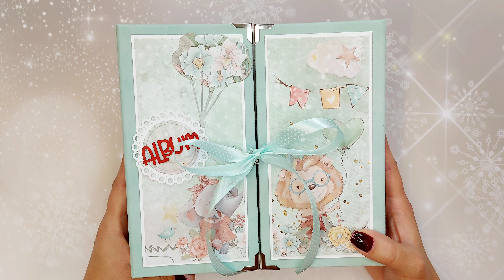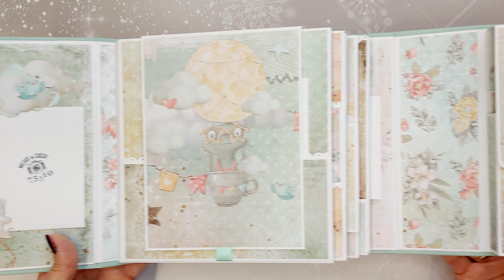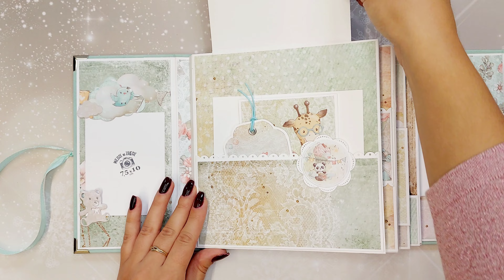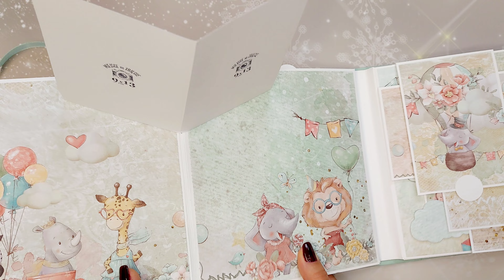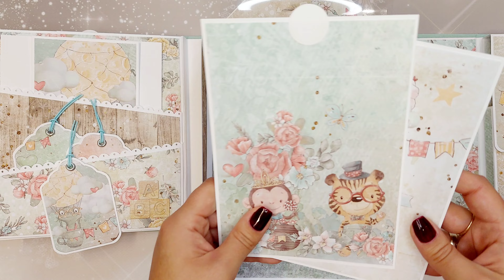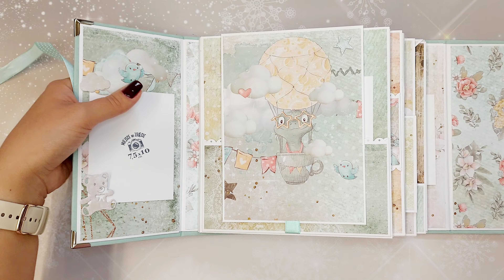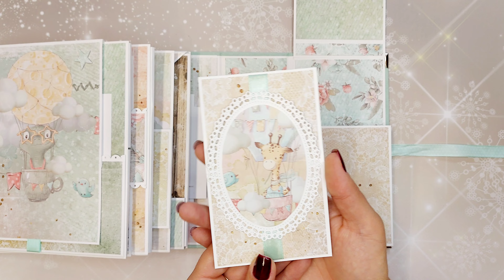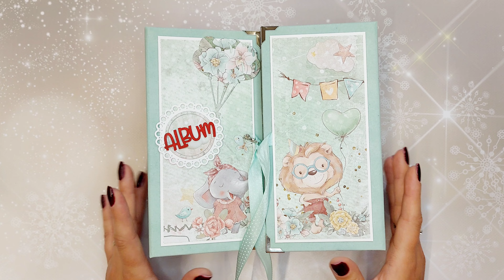Album Dziecięcy Ze Zwierzątkami 🐯🦊🐘🦁 Idealny Pomysł Na Prezent 🎁 Scrapbooking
Dziękuję, że oglądacie moje filmy!

Album prezentowany na filmiku ma juz właściciela 🥰
chętnie wykonam dla Ciebie podobny projekt.

oraz Instagramie:

scrapowy_kacik_zakliny

Miłego dnia! 🥰
Żaklina